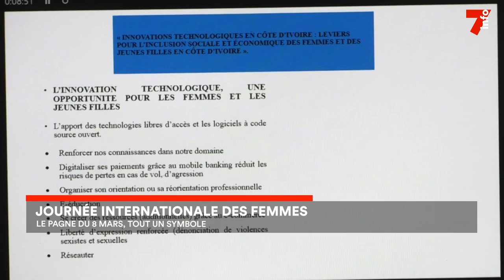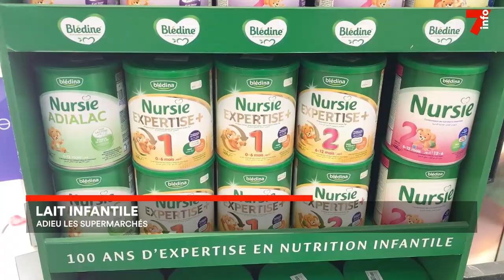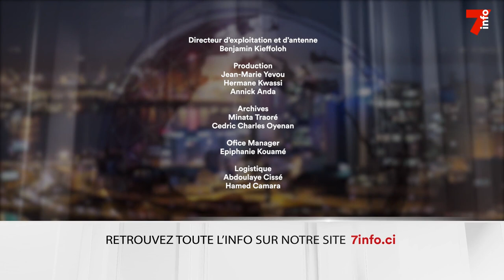Le 7 minutes du 8 mars 2023 (édition du 19h)